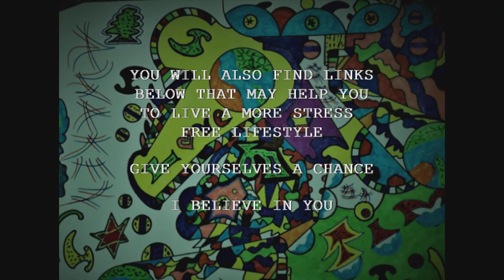THE MR NO MIC SONG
I sing this song called 'Mr'... no mic !

This is a creative channel that is aimed at helping beautiful humankind in your awakening process.

Through the use of poetry, songs and short stories I will try help you to raise your individual vibrational energy, this in turn adds to the collective conscious awareness and WILL help to cleanse this world of low vibrational energies.

All you need to do is trust and believe in yourselves. You are ALL worthwhile and you are ALL worthy of a beautiful love filled life.

Check out the links below to the self help videos and vast array of knowledge and wisdom that can help motivate you on your journey of awakening.
These wonderful human beings are all playing a vital role in the ascension process... you ALL are. It just takes is a willingness to change.

Kaypacha is, in my opinion, a real character. His knowledge of astrology and how the planets have an affect on humankind is spot on.
Many times I have watched the Pele report and resonated with Kaypacha. He puts his understanding across so that all can understand what he means, a true artist when it comes to laymans terms.. love this guy.

Eckhart Tolle expresses how to live in the "now" moment. This wonderful expression of consciousness is well worth a listen.

The Steve Nobel channel is great for meditation and affirmations. I have cleared low vibrational energies and blockages by participating in many a Steve Nobel med !

Daniel Scranton channels the 9th Dimensional Arcturian council.
It takes around 2-3 minutes for him to connect via the light language he uses so bare with it or forward to 2.5 minutes.

Marisa Peer can help you change your life for the better. Please check out her channel as she really is top of the tree when it comes to self help in my opinion.

Teal Swan can help you to help yourself to heal. Please check out her channel and see what resonates.

Another meditation channel that I use. Good for stilling the mind.

Esther Hicks channels Abraham and this information will change your life.

If it resonates then take from it what you will humankind ❤🙏🙂

Books
Codependent No More: How to Stop Controlling Others and Start Caring for Yourself.
Having read Melody Beatties' book codependent no more I realised that I was codependent !
I'd never heard of the term. I soon realised that I was VERY codependent.
This book can help you understand YOU better..

The Power of Now: A Guide to Spiritual Enlightenment: (20th Anniversary Edition)
Eckhart Tolle can help you to focus on the "now" moment. This expression of consciousness is, in my opinion, a very beautiful creation.

Journey of Souls: Case Studies of Life Between Lives
This book by Michael Newton PHD really can open your mind to the possibilities of what happens inbetween the lives that we live.
I truly enjoyed reading this book.

If any one of you are struggling with life and are having thoughts of harming yourselves or others then please follow the link and contact The samaritans.. they helped me once... and remember.. YOU ARE WORTHWHILE AND VITALLY IMPORTANT IN THE ROLE YOU PLAY IN THIS GREAT TAPESTRY OF LIFE UPON PLANET EARTH XXX

I hope you all enjoy the content of the channel.
Love ya humankind x